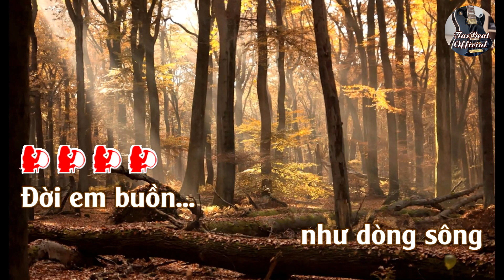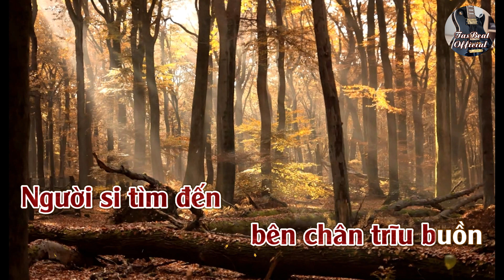Karaoke Cỏ Lá Xanh Xao Tone Nữ Trầm | TAS BEAT